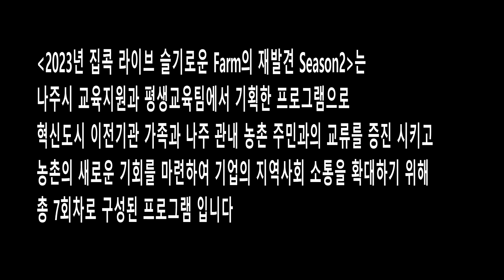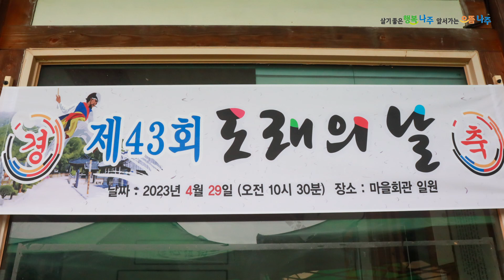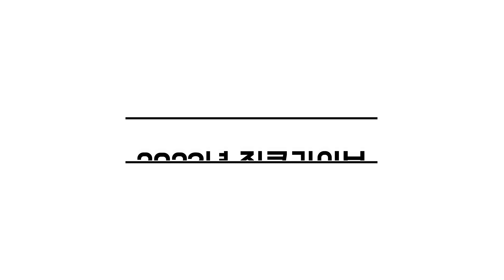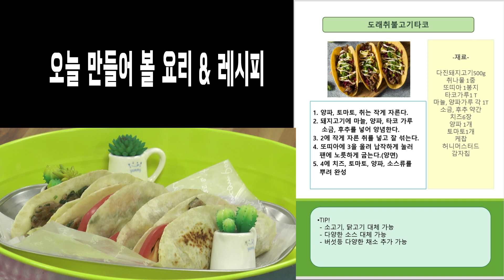[집콕라이브] 슬기로운 Farm의 재발견 - 도래마을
-재료-

다진돼지고기500g
취나물 1줌
또띠아 1봉지
타코가루1 T
마늘, 양파가루 각 1T
소금, 후추 약간
치즈6장
양파 1개
토마토1개
케찹
허니머스터드
감자칩(선택)

★레시피★
1. 양파, 토마토, 취는 작게 자른다.
2. 돼지고기에 마늘, 양파, 타코 가루
    소금, 후추를 넣어 양념한다.
3. 2에 작게 자른 취를 넣고 잘 섞는다.
4. 또띠아에 3을 올려 납작하게 눌러
   팬에 노릇하게 굽는다.(양면)
5. 4에 치즈, 토마토, 양파, 소스류를
   뿌려 완성